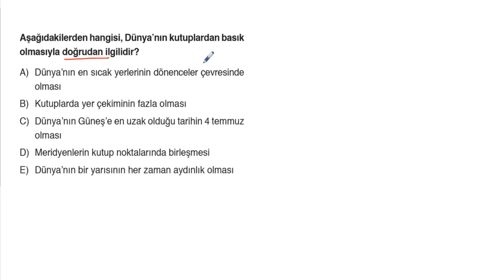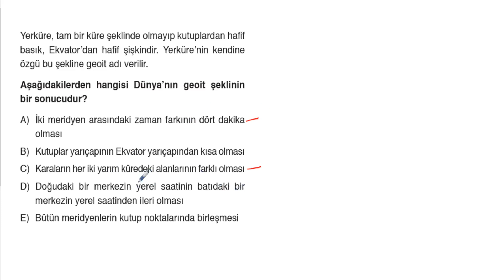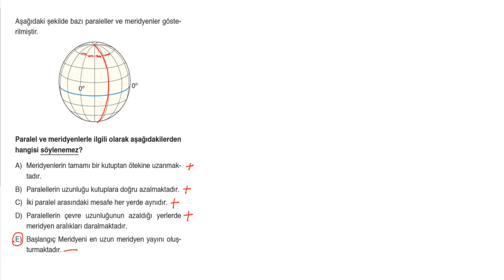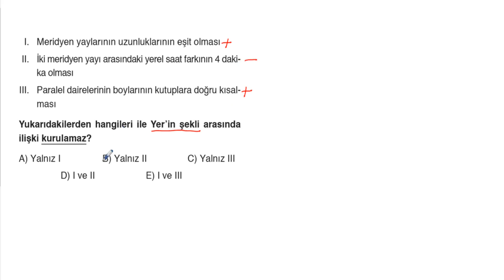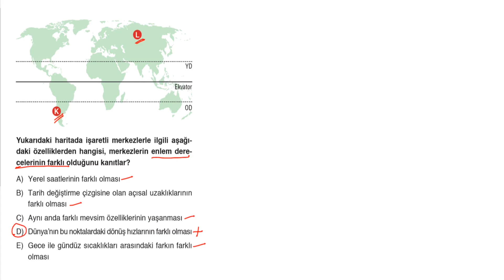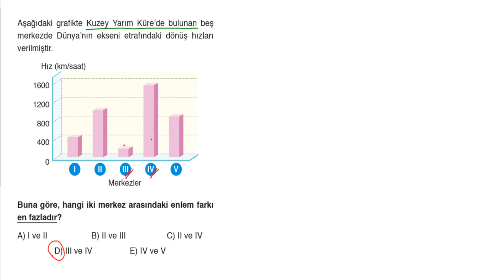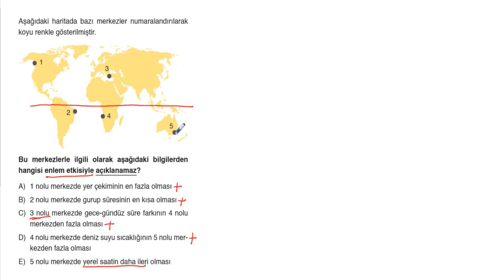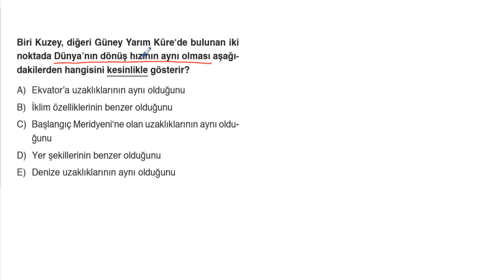POLİMAT YAYINLARI TYT COĞRAFYA SORU KİTABI SAYFA*18-19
POLİMAT YAYINLARI TYT COĞRAFTA SORU KİTABI SAYFA*18-19